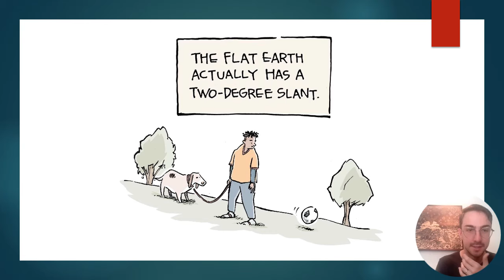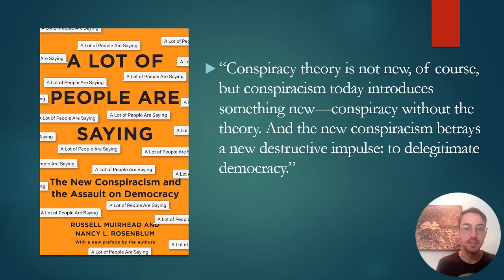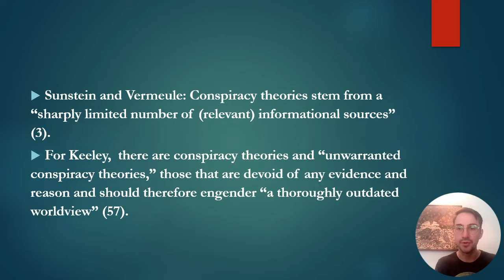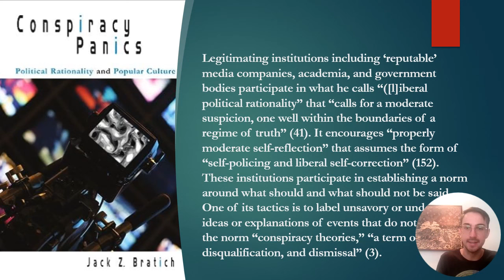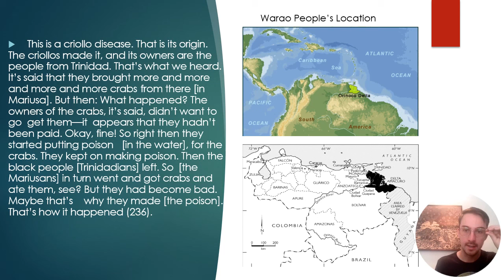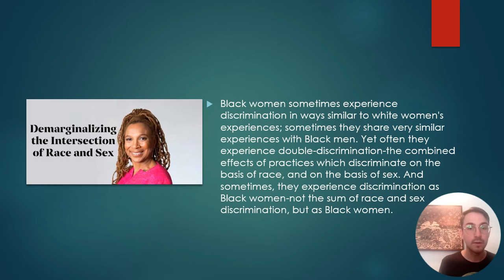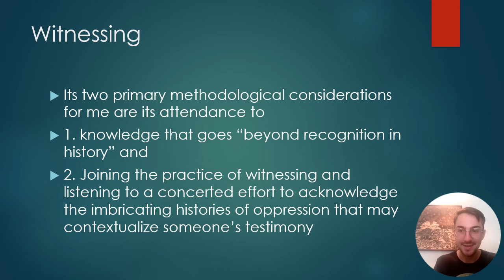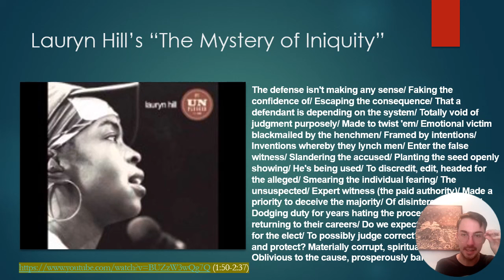PhD Lecture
In this episode, I present my doctoral research and my public lecture for my defense.

If you want to support me, you can do that with these links: